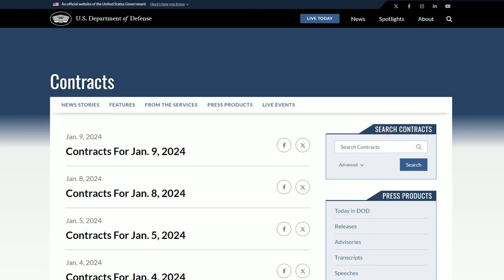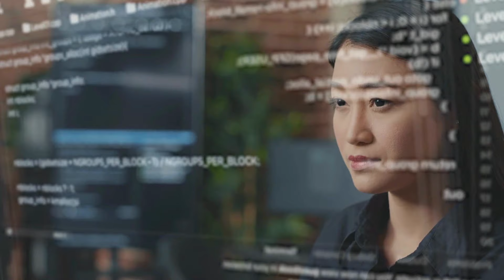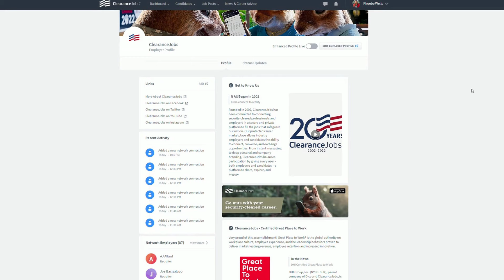What You Need to Know for National Security Hiring in 2024: Keep These 7 Things in Mind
In the dynamic landscape of national security hiring, 2023 witnessed resilience despite the economic challenges faced by the commercial sector. So, what does 2024 have in store? As we step into the new year of cleared hiring, keep these seven things in mind.